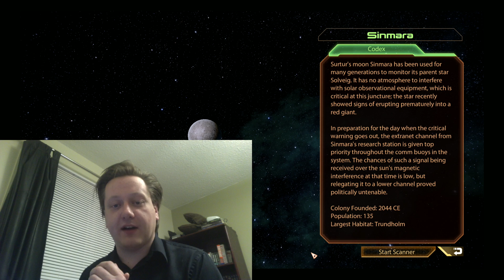Mass Effect 2 - Episode 71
In this episode we wrap up on Tuchanka and then head over to Surtur's moon Sinmara in the Solveig system of the Caleston Rift.  After that we head to the Batarian planet Aratoht in the Bahak system of the Viper Nebula to try and rescue Dr. Kenson as a favour to Admiral Hackett, kicking off the "Arrival" DLC.

Rated M for Mature by the ESRB for:
Blood
Drug Reference
Sexual Content
Strong Language
Violence